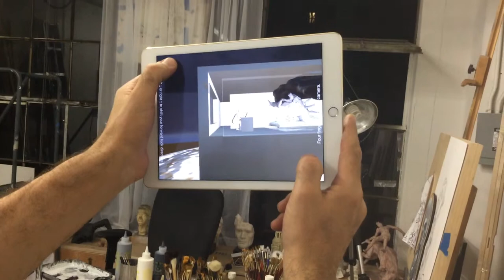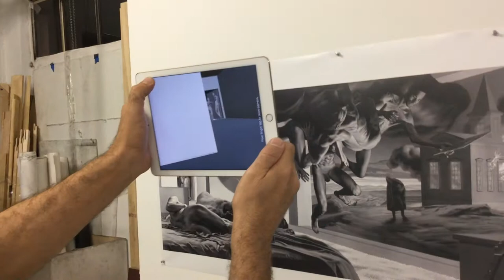Artist Nicola Verlato demonstrates Wanderlust for his painting Burzum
This video's features software that's made by just 1 person - @yosun - apologies for the roughness, but I'm just myself. :)